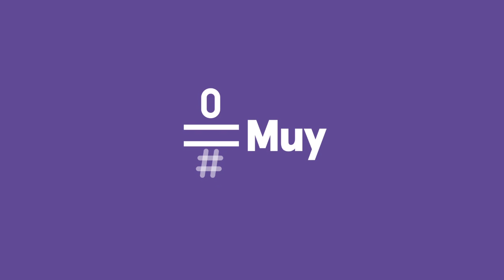Likes: Las lecciones de James Brown a Mick Jagger LikesHugoSilva | #0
Los Rolling Stones vienen a Barcelona a tocar, y repasamos los comienzos y las influencias de Mick Jagger y compañía.